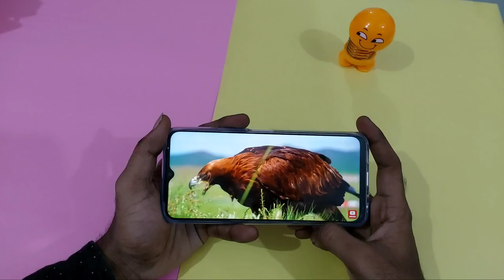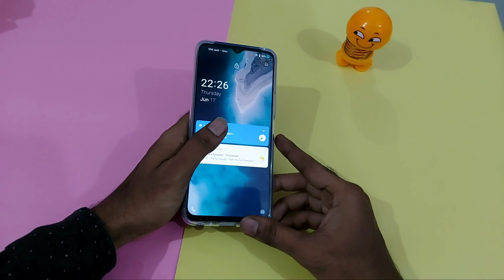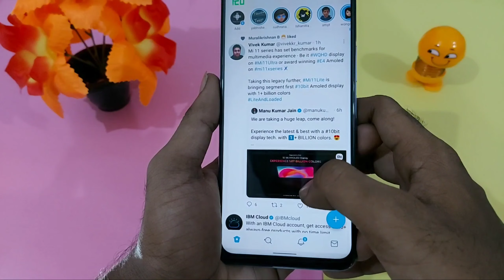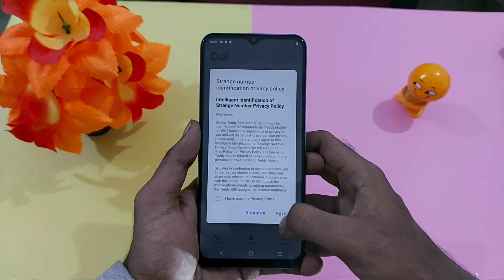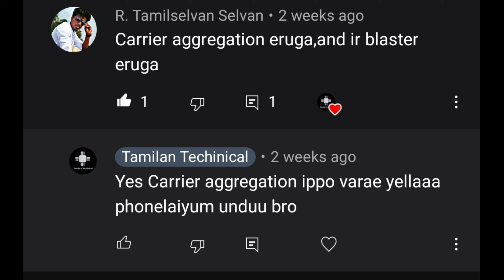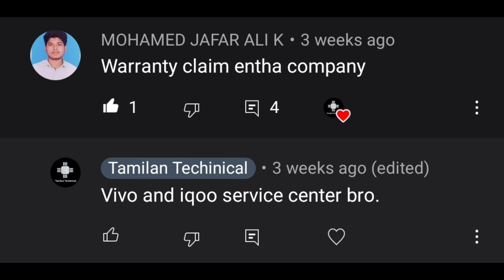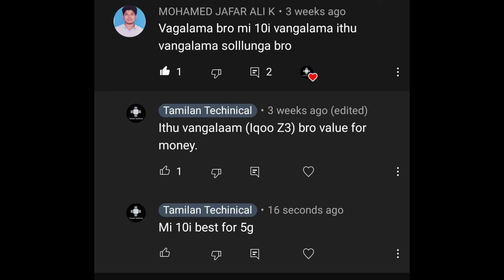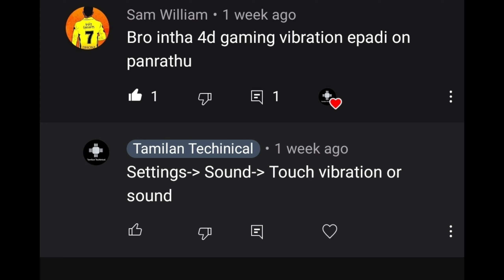Iqoo Z3 Full Review in Tamil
Iqoo Z3 Buy Links⚡⚡⚡

6GB+128GB (Cyber Blue):

6GB+128GB (Ace Black):

8GB+128GB (Cyber Blue):

8GB+128GB (Ace Black):

8GB+256GB (Cyber Blue):

8GB+256GB (Ace Black):